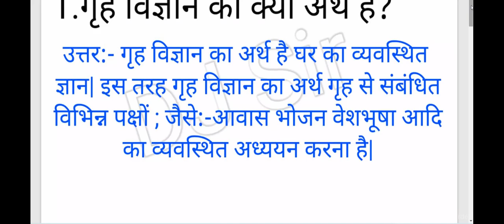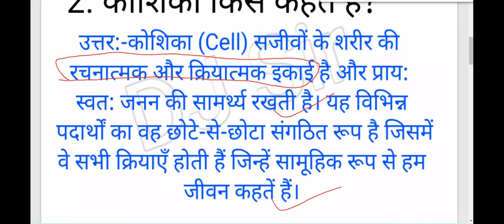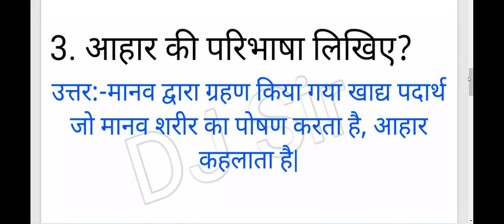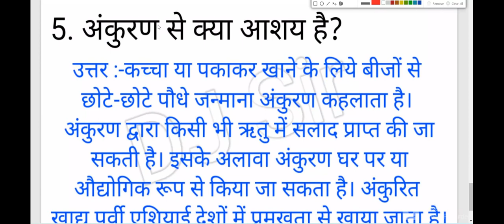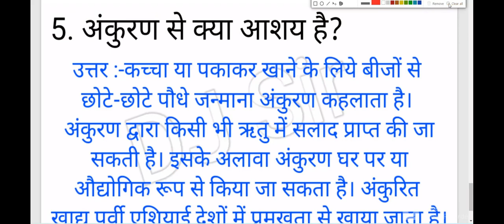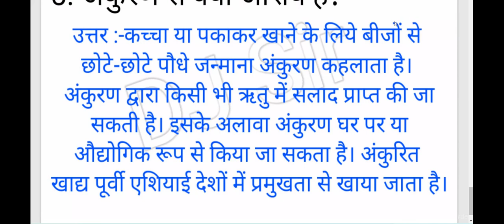गृह विज्ञान कक्षा 10 &12th महत्वपूर्ण / Home science class 12th imp / Home science 10th imp 2022-23